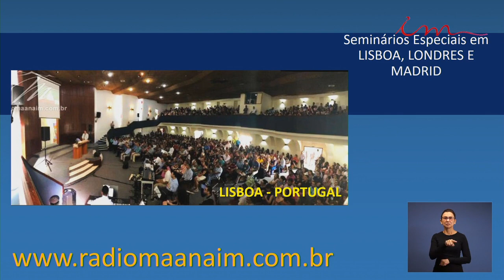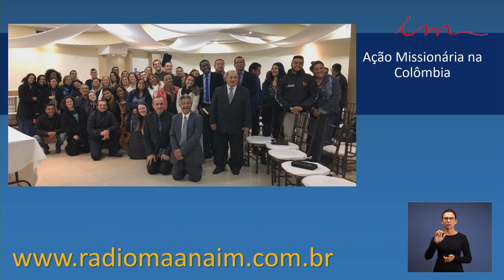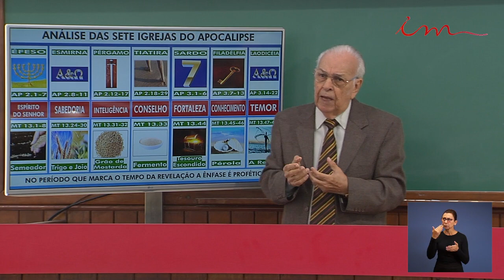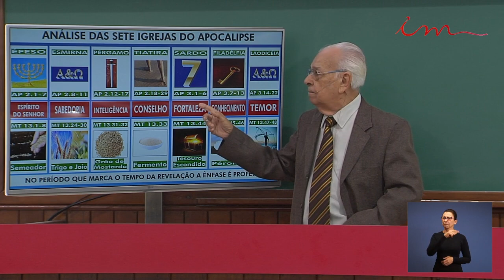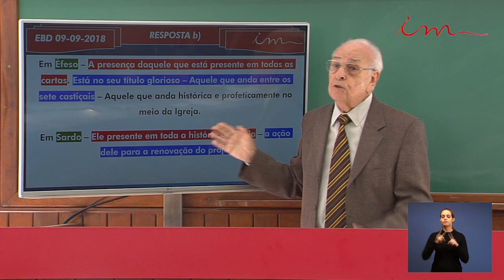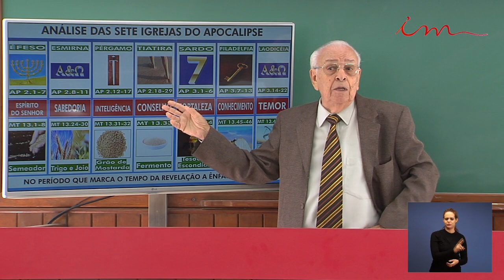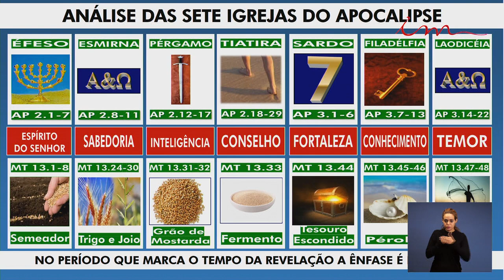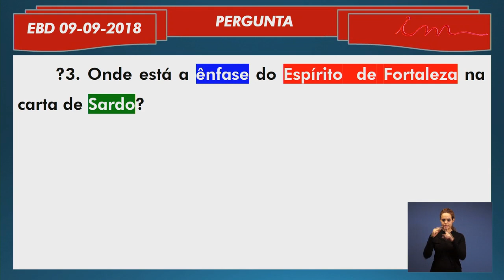SUBTITLES - Sunday School (2018-09-16) Maranatha (Pompano Beach, Florida)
Enable SUBTITLES - Sunday School (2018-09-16) Maranatha (Pompano Beach, Florida)